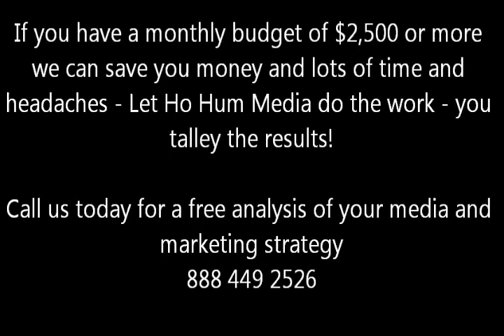How to advertise Nationally on Radio and TV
National and local talk radio advertising, online radio, podcasts, raddio station and TV advertising!  with host endorsements! Low cost and affordable - Geotargeting your ad campaign? Great Social Media Advertising deals! ad deals on Facebook, Google search, You Tube & More - Top ad agency & Media buyer! How to get the lowest advertising rates, lower your Cost to advertise in this city! get costs, rates and FREE media buying services here.Call . TV, Radio, digital, Print, Newspapers, Mobile, Outdoor, Geo Target, advertising deals, remnant, late night and really cheap advertising options available.